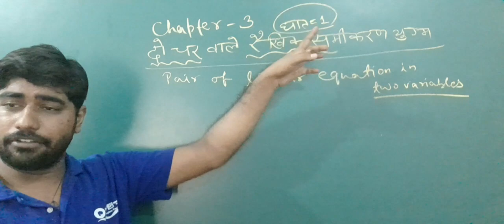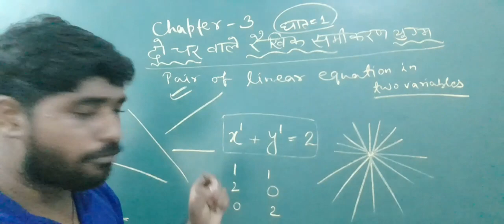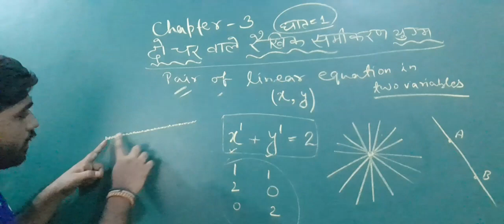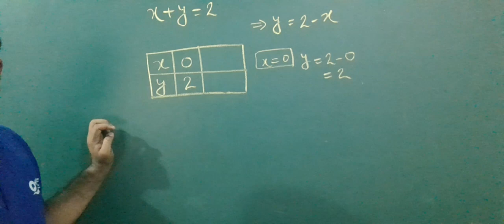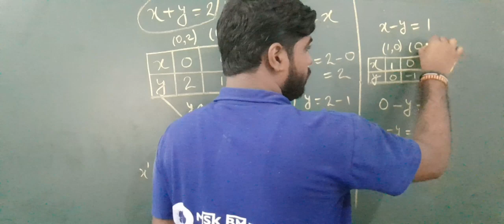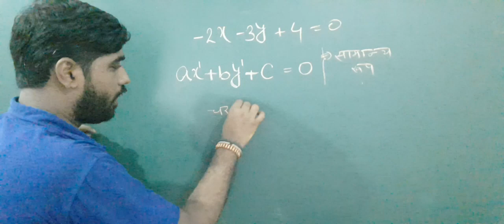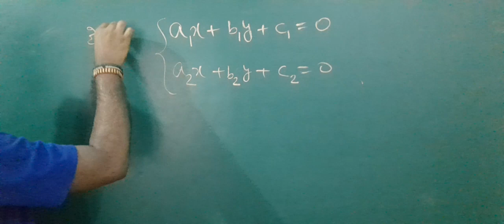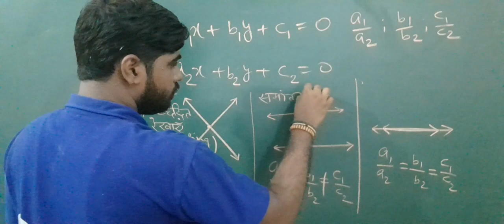Pair of Linear Equation in Two Variables Class 10th NCERT Hindi Medium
Hello,
Namaskar Doston

                             utm_medium=copy_link